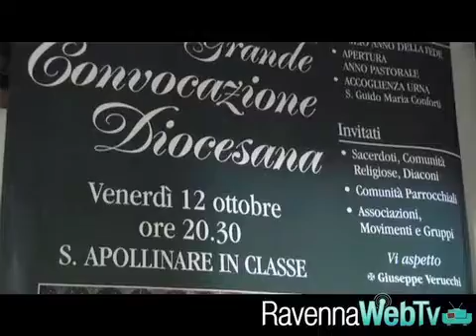Scuola di formazione teologica - II anno .mp4